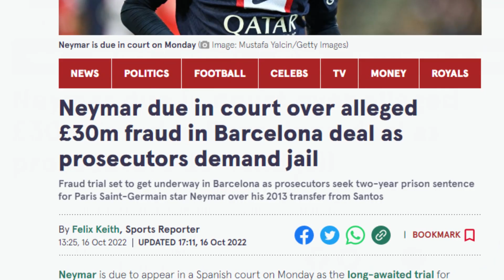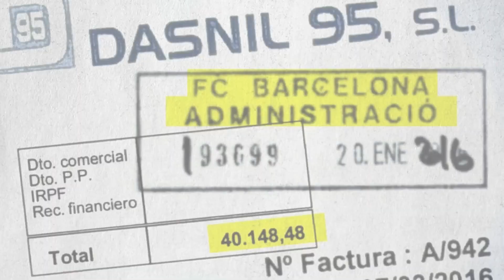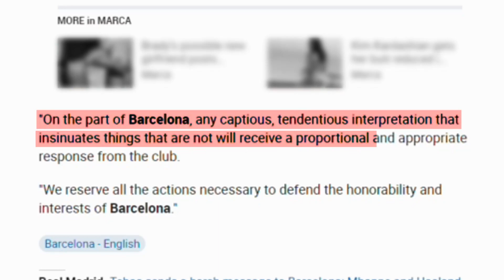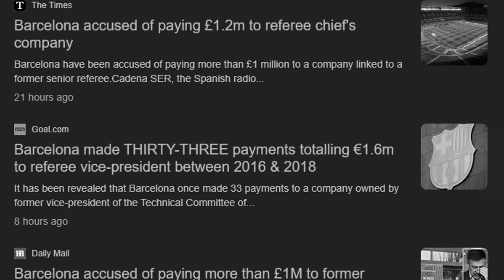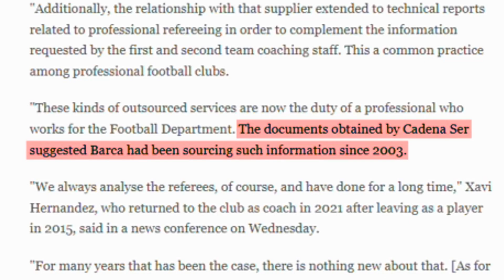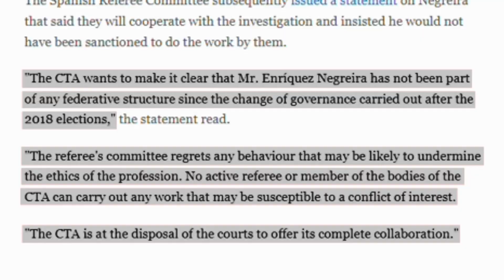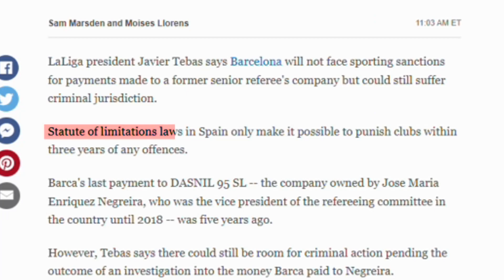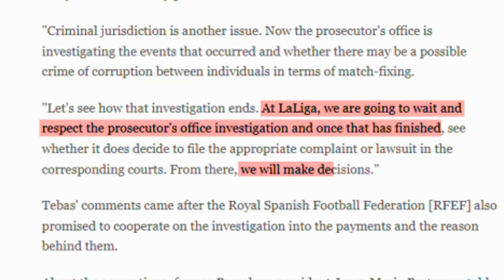Barcelona Actually Paid the Refs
It came out this week that Barcelona had paid over $1 million to a member of the referee’s committee in Spain. This is obviously an insane headline so we went digging for what happened and how serious it actually is, because either Barcelona is in a river of trouble or this has all been blown out of proportion -- which it turns out, all depends on who you ask, but most people seem pretty concerned.

Those tax investigators in Spain have been all over everyone in La Liga for some time. Barcelona and Real Madrid are clearly not safe. This video also includes input from Joan Laporta from Barcelona and Javier Tebas the La Liga president, if you’re wondering if we got it all, we did get it all. Also, so did the refs apparently.

Much Love,
The Zealand